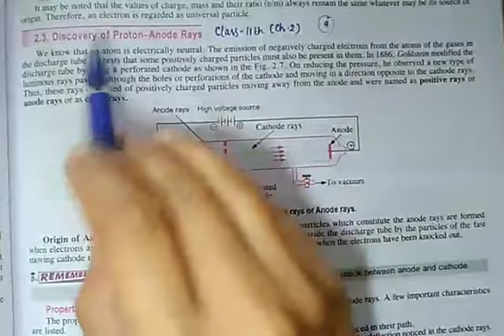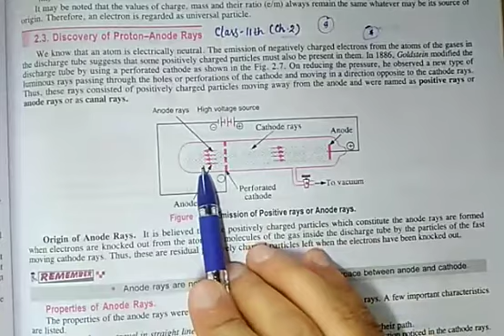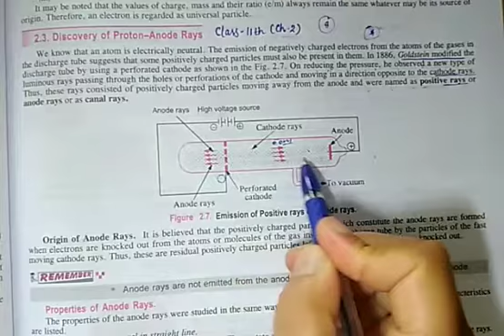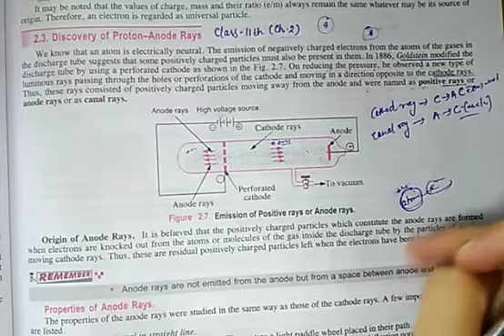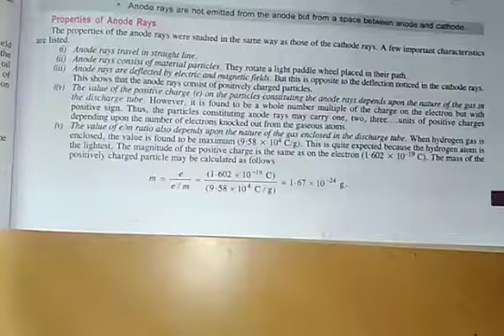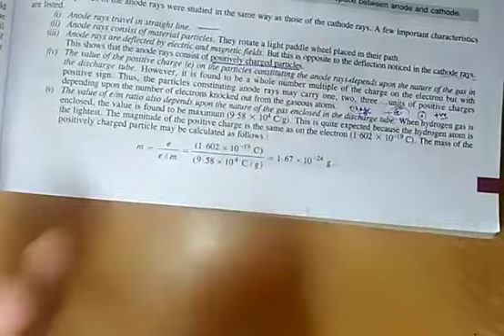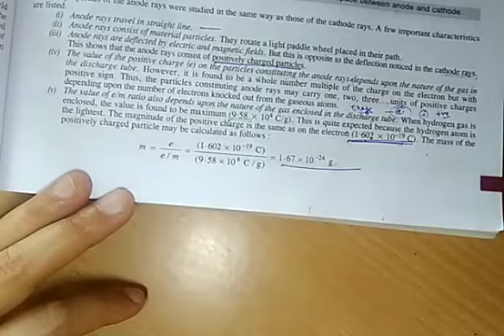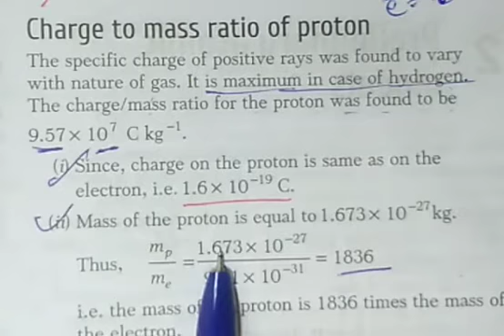Class11th(chemistry) part-5/ch-2: Structure of atom